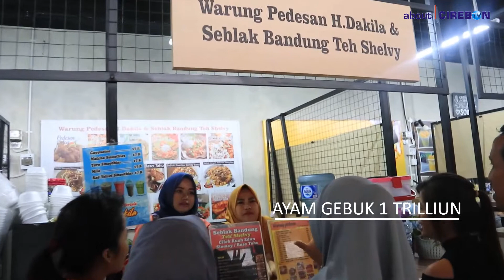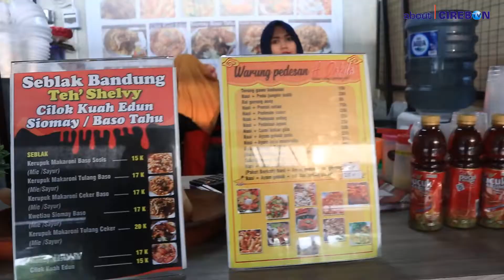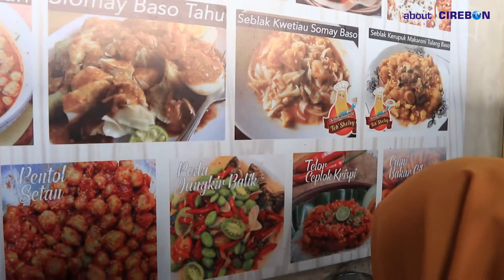BARU!!! AYAM GEPUK 1 TRILLIUN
Ayam gepuk satu trilliun yang diracik oleh warung nasi H. Dakila dengan menu yang pedesnya level 10. berada di food row  grage city mall lantai 2